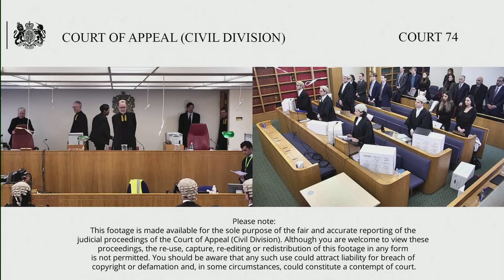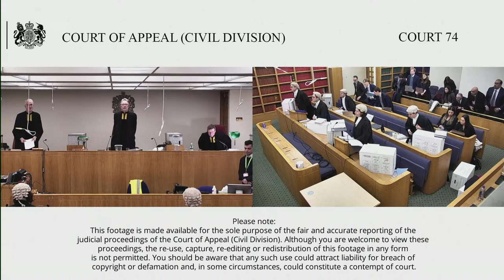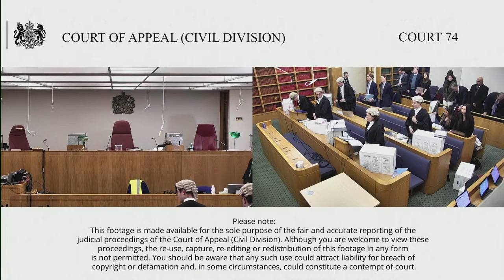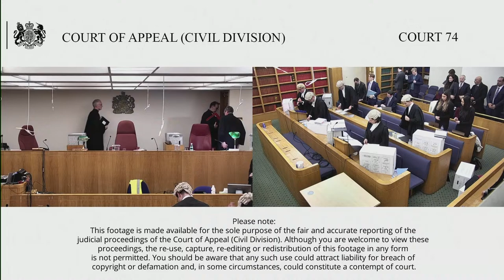Sadeq (claimant/appellant) v Dechert LLP & ors (defendants/respondents)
Monday 11 – Wednesday 13 December 2023

By Appellant’s Notice filed on 14 June 2023, the Claimant appeals against the order made by Murray J when he handed down judgement on 5 April 2023 and by order of 24 May 2023 dismissing C’s application challenging assertions of legal professional privilege made by the Defendants.

By his claim C contends that Ds are responsible under UAE law causes of action to compensate him for his mistreatment and that they were prepared to go along with an unlawful campaign of harm involving serious breaches of human rights with the prospect of earning substantial sums from a wealthy client.